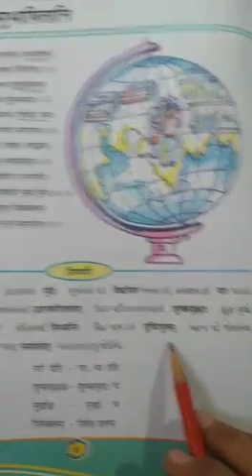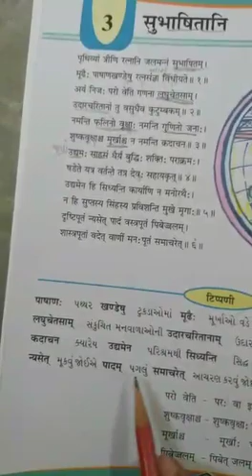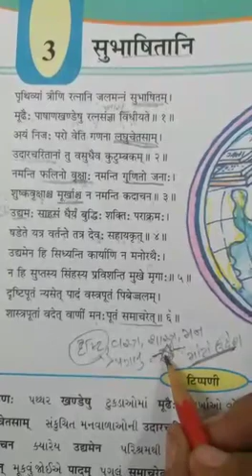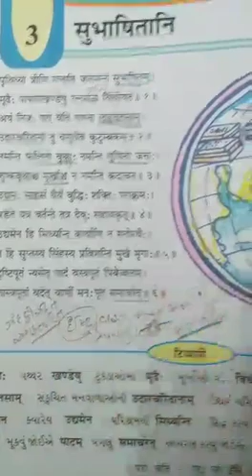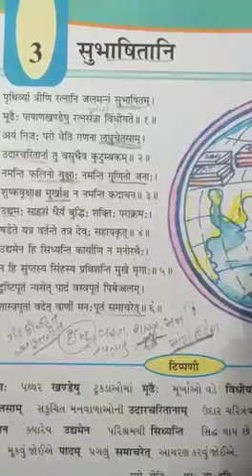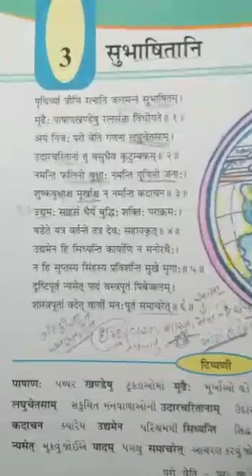ધોરણ -૭,સંસ્કૃત ,પાઠ-3,સુભાષિત -૬